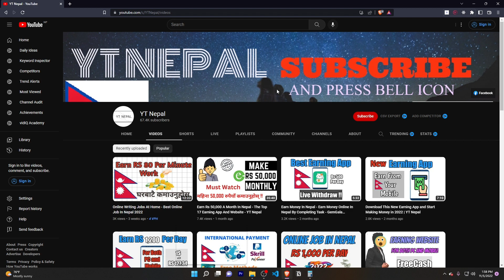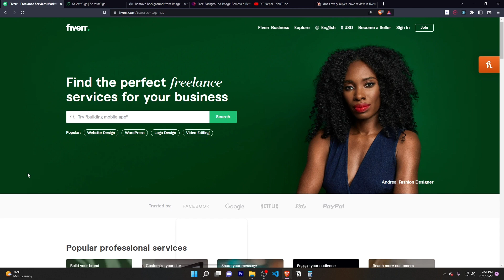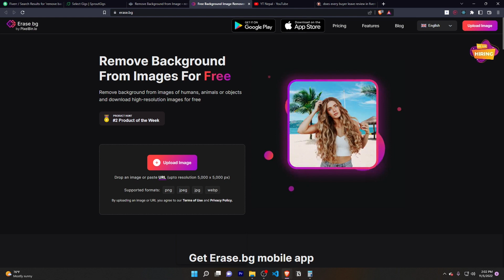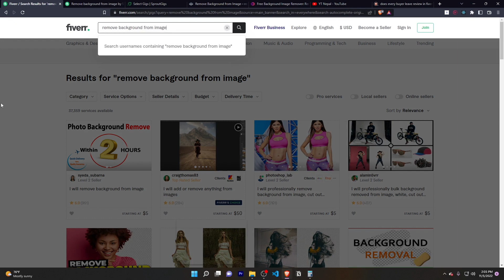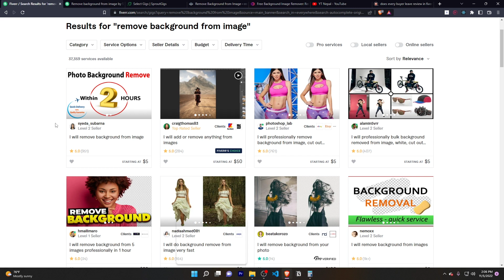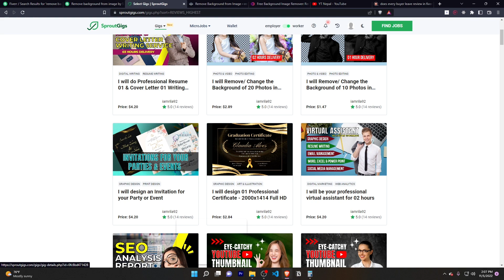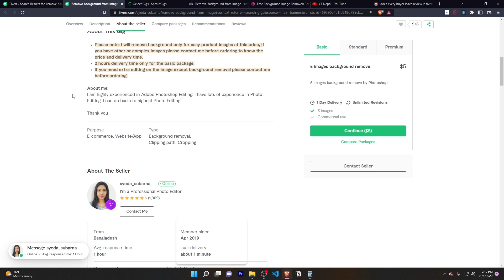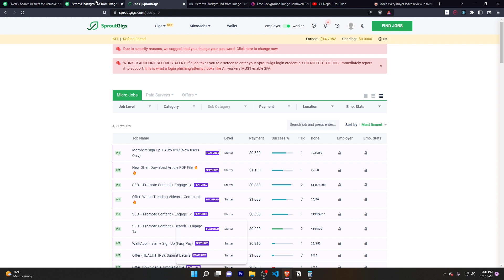How to Earn $5 Per Click - Secrete Online Earning Job In Nepal 2022 - Live Demo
How to Earn $5 Per Click - Secrete Online Earning Job In Nepal 2022 - Work From Home

Best Online Earning Method Right Now In Nepal - YT Nepal Playlist